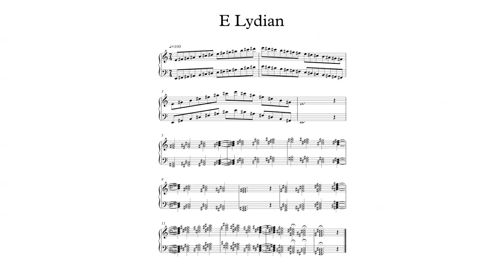E Lydian Scale and Chords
E Lydian Scale, Arpeggio, and Chords.